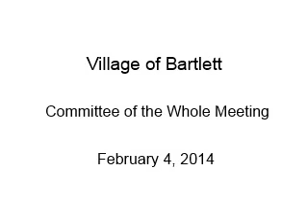Village of Bartlett - Committee of the Whole Meeting - February 4, 2014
PLANNING & ZONING

 1. Economic Development Commission Report Discussion